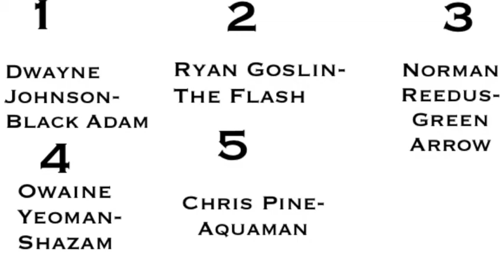Cast 'Em #5 (Aquaman)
Today I cast a man that rules the land or sea rather... Aquaman!